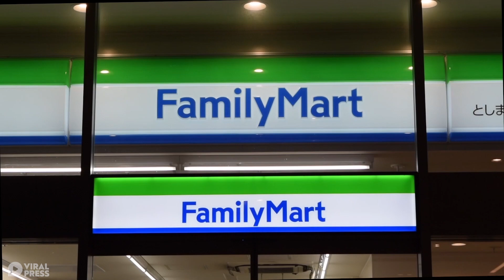Robot Stacks Supermarket Shelves In Japan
Robots are being used to stack shelves at corner shops in Japan - keeping staff safe from Covid-19.   The FamilyMart chain showed off their first robot shop assistant, named Famima, in one of their stores in Tokyo on August 26.   It was developed by the Japanese robotics firm Telexistence to handle bottles and cups of ramen noodles.   Famima can take over the laborious duties of stacking shelves and re-organising the displayed producrs.   However, the robot cannot yet work fully on its own as it is controlled by a human wearing a virtual-reality head gear from inside an office.   The convenience store company said the robot could help reduce the spread of the coronavirus among their staff and customers. Fewer staff have to go into the shop, which reduces the chance of the virus from being transmitted between people in close contact.   FamilyMart now aims to introduce the robots into 20 of their 16,600 stores by 2022, with each participating store assigned one robot.